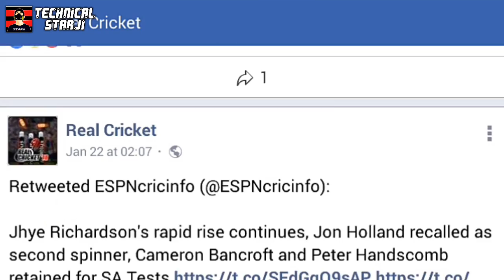Real Cricket 20 2nd Promo New Features! Sledging (लड़ाई) Beat WCC2 🚫 - Hindi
OMG! Real Cricket 18 2nd Promo New Features! Sledging (लड़ाई) Beat WCC2 🚫 - Hindi

ＡＢＯＵＴ ＶＩＤＥＯ :-

Hello Guys 😘 Aj Apko Is Video me Batanewala Hu Ki Real Cricket 18 Game Ka 2nd Promo Release Hua He Or New Sledging Features Ad Hua He ✌️✌️✌️

ＴＥＣＨＮＩＣＡＬ ＳＴＡＲＪＩ :-

About :- Technical Starji is a YouTube Channel, where you will find technological & Gaming videos in Hindi, New Video is Posted Everyday So Enjoy Friends :-)